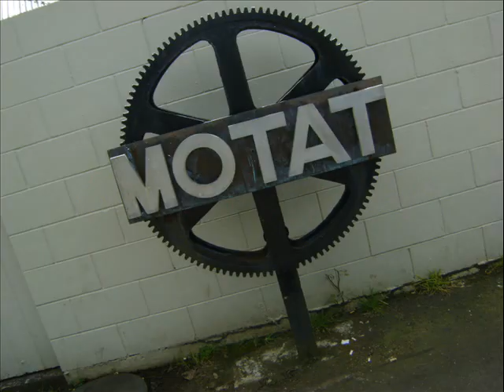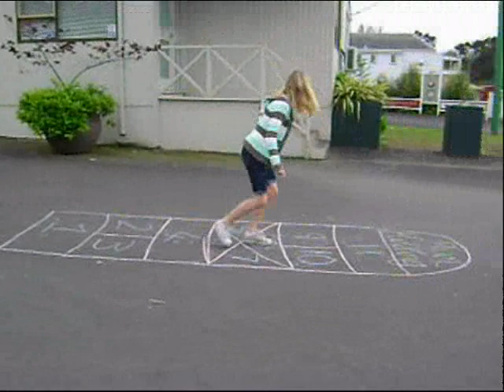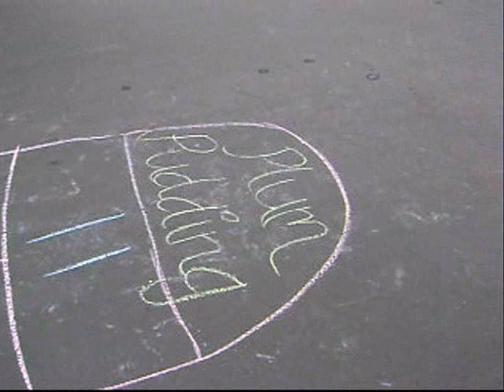Motat Trip :D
Our trip to Motat in Western Springs, Enjoy! ;D